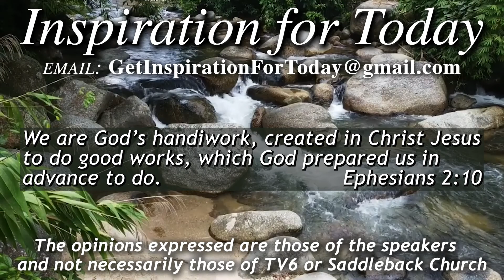IFT, S4, E099 02/16/2022, Hospitality and Needle Gals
Pastor Rick Bradford talks about the Ministries of Saddleback Laguna Woods -  Hospitality and Needle Gals – Ephesians 2:10